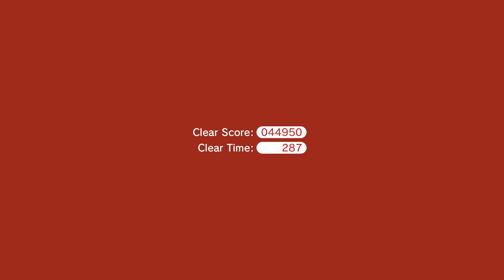Super Mario 3D World - World 9 (Star World) 100% Playthrough - All Green Stars & All Stamps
All Green Stars World 9
All Stamps World 9
100% World 9
Star World - World Star
All Collectible locations
Full Walkthrough Guide